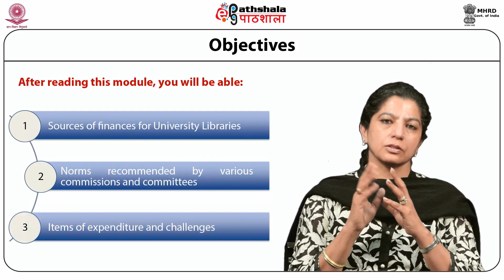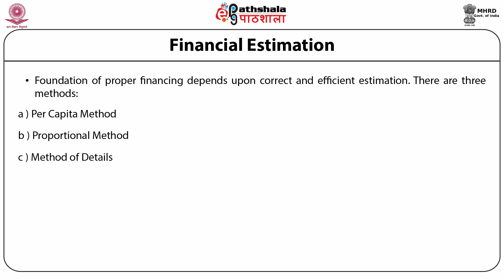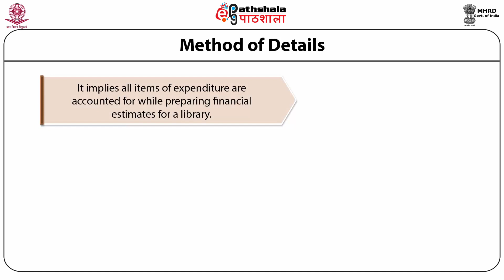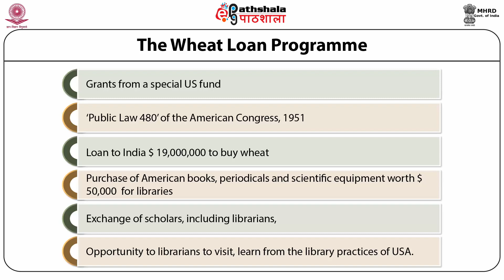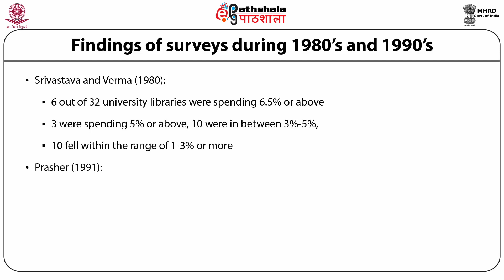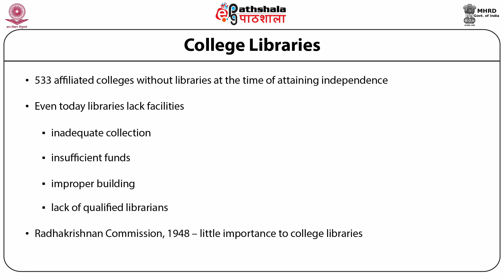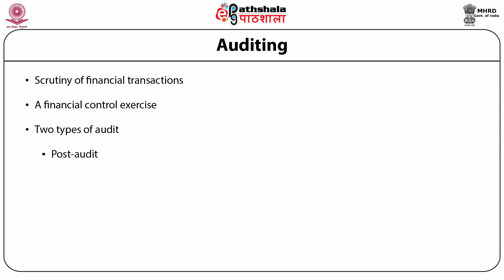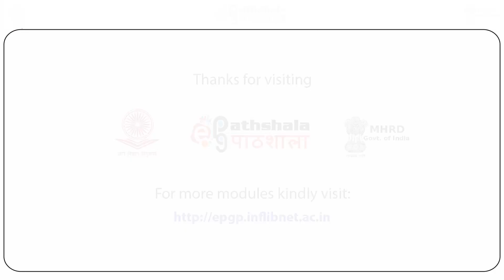Financial management in University Libraries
Paper: Academic Libraries
Module: Financial management in University Libraries